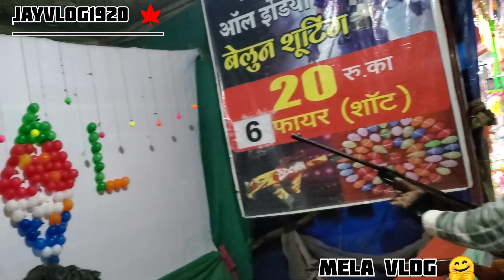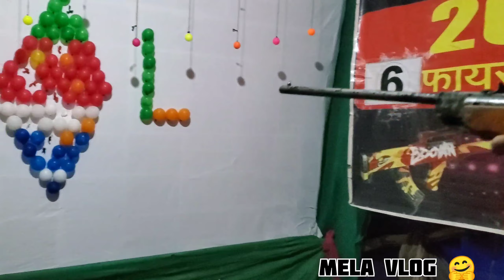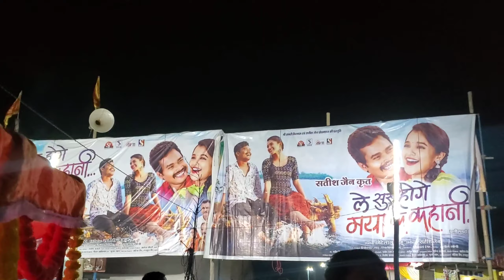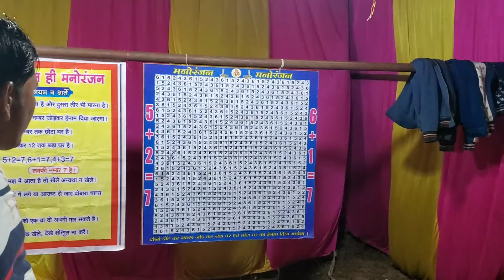👌CHHATTISGARH 👈KE SILADIH GAV ME MELA🍁 jayvlog1920 mela chhattisgarh travelvlog 👈(👆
wlc back my youtube channel gys.
chhattisgarh ke SILADIH village me mela laga hai gys jao jaldi se ghum aayo gys 🙏🏻🙏🏻
 Thanks watching foe my vlogs 🙏🏻 gys